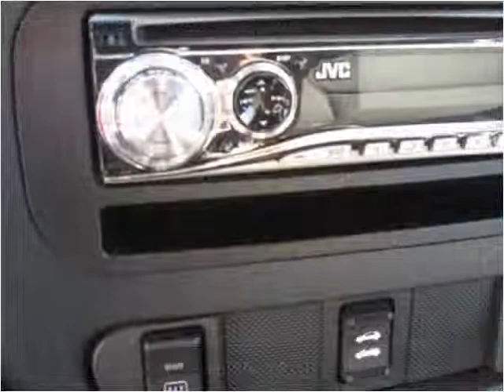2005 Chrysler PT Cruiser Used Cars Linden NJ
This 2005 Chrysler PT Cruiser is available from Arrow Motors.